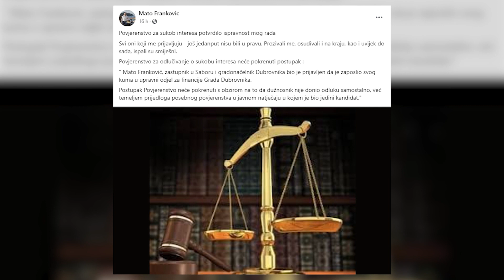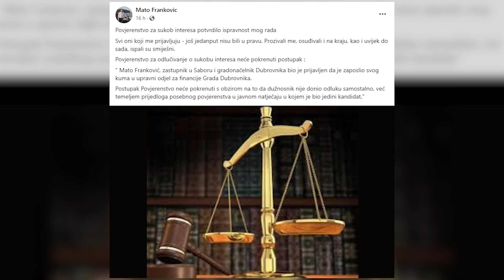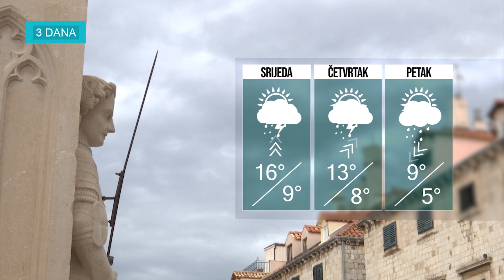BLITZ VIJEST 18012023